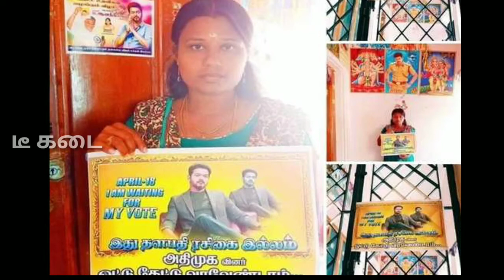ஒருவிரல் புரட்சி செய்யும் விஜய் ரசிகை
அதிமுகவிற்கு ஓட்டு இல்லை ஒருவிரல் புரட்சி செய்யும் விஜய் ரசிகை